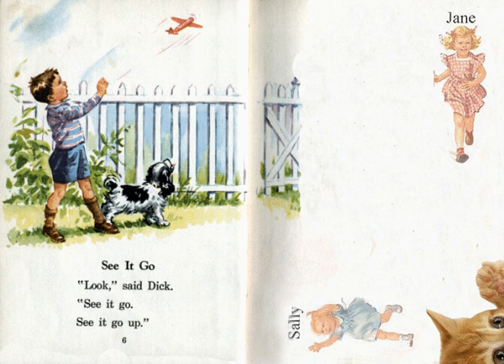😾😲KITTEN WITH SUPERPOWERS: Don't Mess With PUFF!😲😾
Jane and Sally jump up and down as Dick chants some incredibly lame language that is supposed to help kids read. As they crush poor helpless little Puff under their feet, they unwittingly awaken his SUPERPOWERS - which spells the end of two nasty little girls. Now we won't have to listen to all that "UP, UP, UP" garbage!